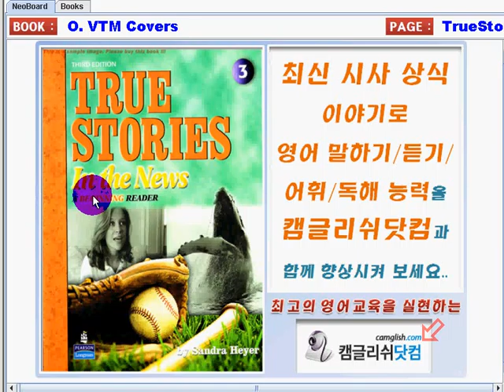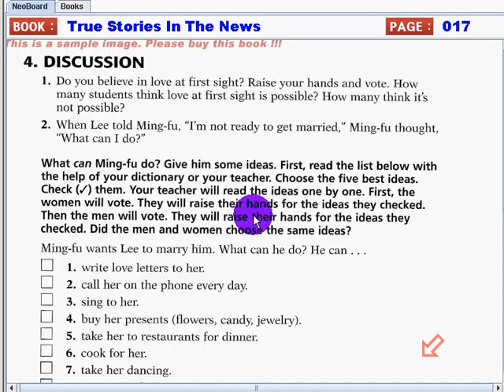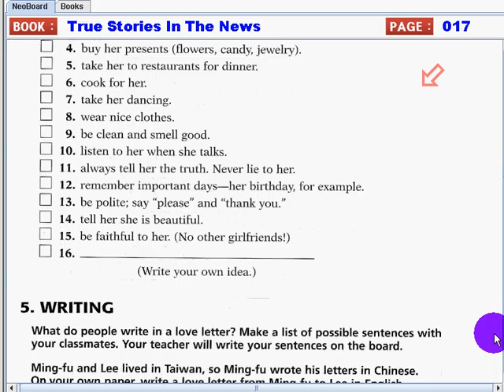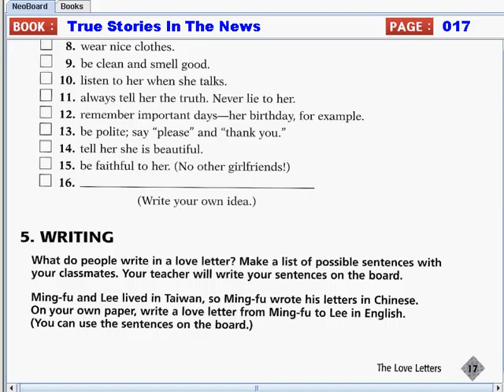TrueStoriesInTheNews 004 018 017